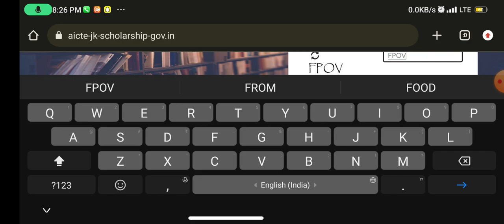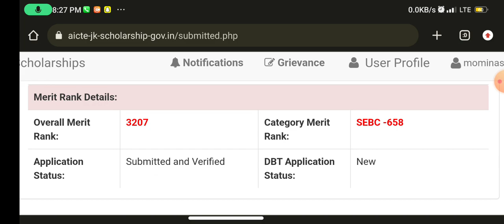Biggest Update PMSSS Merit List Released 2023||How To Check Merit List Rank||Full Details Here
pmsss
prime minister's special scholarship scheme (pmsss)
south
boy
who is eligible for pmsss?
how much income is required for pmsss?
pmsss j&k scholarship
boy south
what is the scholarship amount for various streams?
pmsssjk
jksss
i have done diploma in engineering field
can i apply under pmsss?
what all documents do i need to carry at facilitation center for verification?
south boy
jkpmsss
i have filled & submitted my online application form. what should i do next?
pmsss choice filling 2023
pmsss 2023
pmsss scholarship 2023
pmsss scholarship choice filling 2023
pmsss scholarship choice filling link
pmsss scholarship choice filling 2023| last date|total forms|cutoff safe score|most important video
jk education updates
jk learning materials
jk merit list 2023
bopee merit list 2023
jkbopee gnm
jkbopee 2023 gnm result
jkbopee merit list 2023
jkbopee gnm 2023 merit list
jkbopee gnm merit list
jkbopee nursing result
jkbopee
pmsss merit list 2023
pmsss scholarship 2023 merit list
j&k scholarship merit list
pmsss scholarship merit list 2023
pmsss scholarship full process 2023 merit list
pmsss choice filling link 2023
pmsss choice fill dates out 2023
counseling pmsss 2023
2023 jkbopee neet registration dates
2023 jkbopee neet update
jkbopee neet update 2023
jkbopee neet update
choice filling pmsss 2023
pmsss how to select college choice filling
pmsss scholarship 2023 choice filling link
pmsss scholarship 2023 choice filling dates
pmsss scholarship choice filling
pmsss important updates 2023
pmsss choice filling
pmsss important updates choice filling
pmsss update
pmsss last date
pmsss online form
pmsss for j&k students
pmsss for jk youth
jk toppers academy
pmsss update today
pmsss registration dates 2023
pmsss scholarship choice filling 2023 dates out